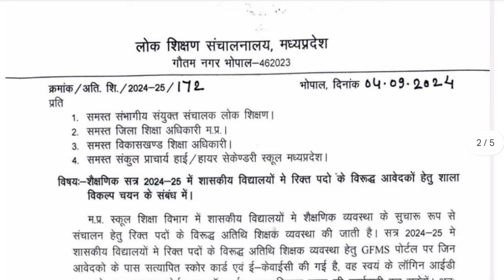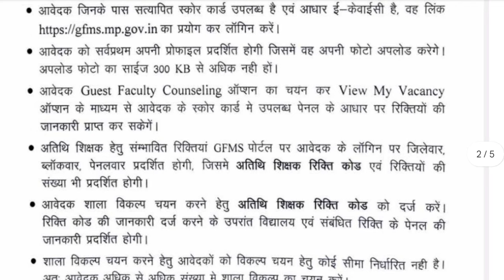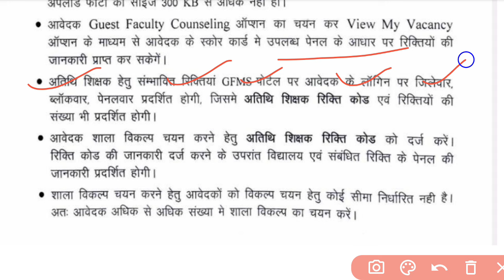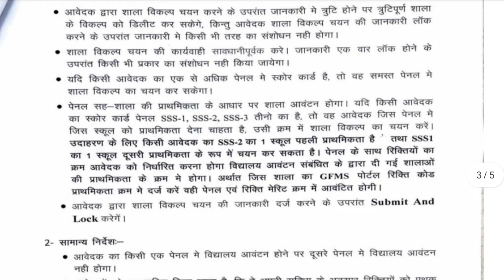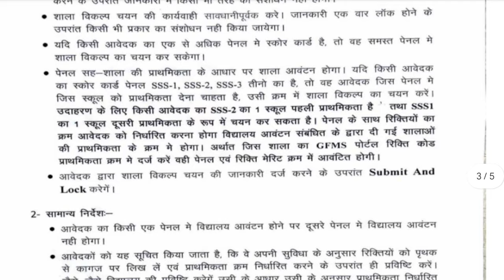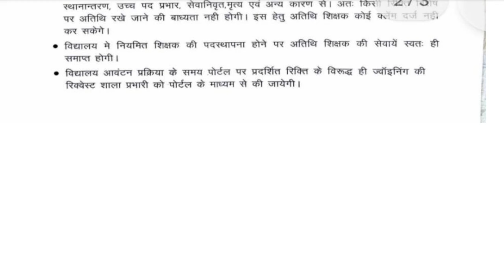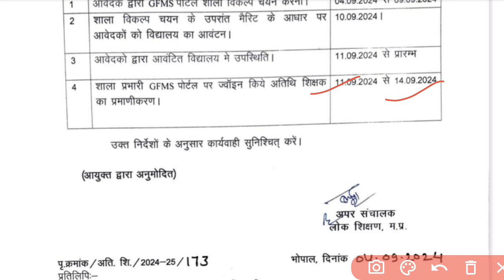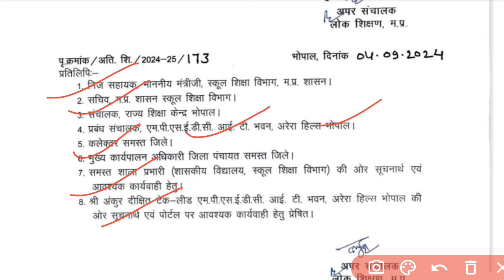अतिथि शिक्षक ज्वाइनिंग नियम निर्देश जारी जरूर देखें नही तो पछताना पड़ेगा |mp new atithi shikshak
अतिथि शिक्षक ज्वाइनिंग नियम निर्देश जारी जरूर देखें नही तो पछताना पड़ेगा |mp new atithi shikshak Joining| mp guest teacher joining

अतिशेष शिक्षक काउंसलिंग
sirplus teacher counsling
atishesh shikshak joining
new latest joining updates 04 September atithi
atithi shikshak 05 September new update
joining update atithi shikshak latest
mpsi bharti
mp teacher bharti
mp group 4 bharti
Madhya Pradesh mein 51000 sarkari padon per Bharti
mptet varg 2 mains exam September
MPTET 2023 MATHS REWISED RESULT
MPHSTET 2023 REWISED RESULT OUT